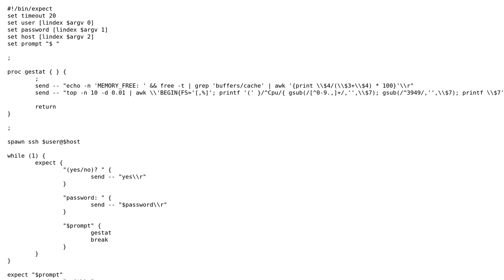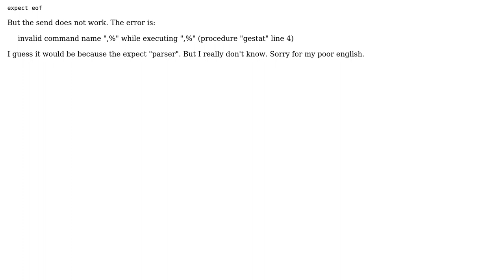Trouble with a terminal command using expect to send this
With thanks & praise to God, and with thanks to the many people who have made this project possible! | Content (except music & images) licensed under CC BY-SA | Music | Images & others | With thanks to user glenn jackman user andersonK and the Stack Exchange Network Trademarks are property of their respective owners. You are responsible for your own actions.